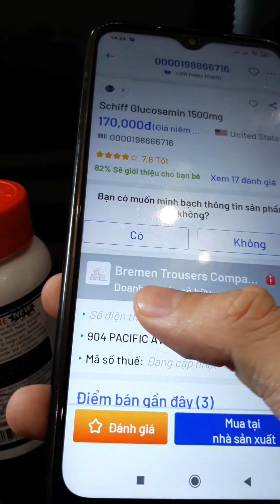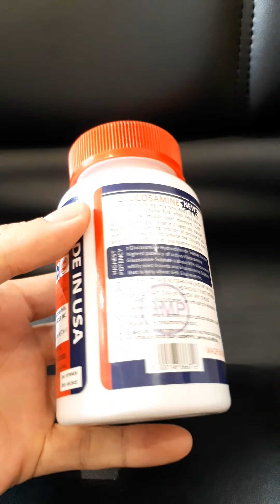KHÔNG CÒN ĐAU NHỨC XƯƠNG KHỚP ĐI LẠI DỄ DÀNG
Đây là kênh youtube chuyên review về các sản phẩm làm đẹp và chăm sóc sức khỏe.
- Còn đây là fanpage chuyên cung cấp thông tin bổ ích
VUI LÒNG ĐỪNG REUP LẠI DƯỚI MỌI HÌNH THỨC./.